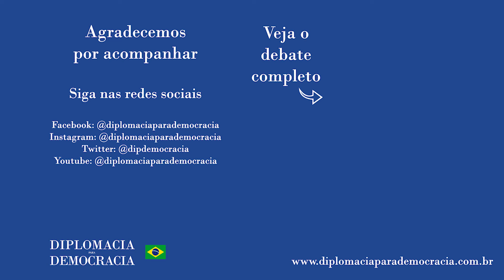"Estamos diante de um panorama em que convergências políticas não bastam"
Trecho da fala de Alcides Costa Vaz no debate "Os limites e desafios da integração sul-americana | Programa Renascença" realizado em 28 de abril de 2021, e que pode ser visto na íntegra